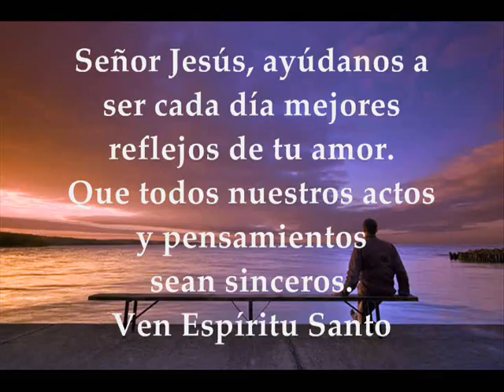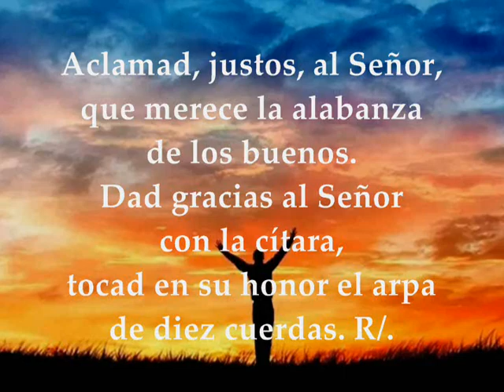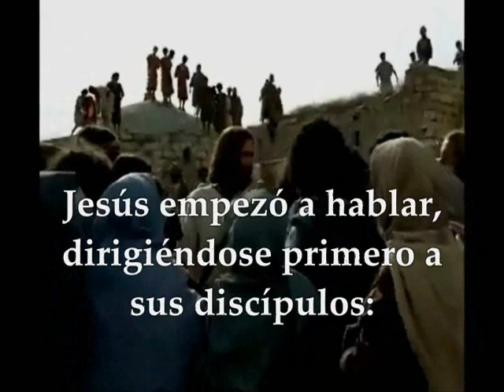Evangelio Lecturas Eucaristía Viernes 16 de Octubre de 2020 Lucas 12,1-7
Audio vídeo Lecturas y Evangelio Eucaristía Viernes 16 de Octubre de 2020 VIERNES XXVIII SEMANA TIEMPO ORDINARIO CICLO A Primera Lectura: De la carta del apóstol san pablo a los Efesios 1,11-14 SALMO: 32 1-2,4-5,12-13 R/. Dichoso el pueblo que el Señor se escogiócomohererdad EVANGELIO: Del Santo Evangelio según San Lucas 12,1-7 Lecturas del Viernes de la 28ª Semana del Tiempo Ordinario
PRIMERA LECTURA
Antes esperábamos en el Mesías. Vosotros habéis sido marcados con el sello del Espíritu Santo
Hermanos:
En Cristo hemos heredado también los hijos de Israel, los que ya estábamos destinados por decisión del que lo hace todo según su voluntad, para que seamos alabanza de sus gloria quienes antes esperábamos en el Mesías.
En él también vosotros, después de haber escuchado la palabra de la verdad – el evangelio de vuestra salvación -, creyendo en él habéis sido marcados con el sello del Espíritu Santo prometido.
Él es la prenda de nuestra herencia, mientras llega la redención del pueblo de su propiedad, para alabanza de su gloria. Palabra de Dios.
SALMO RESPONSORIAL
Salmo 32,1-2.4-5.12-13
R/. Dichoso el pueblo que el Señor se escogió como heredad.
Aclamad, justos, al Señor,
que merece la alabanza de los buenos.
tocad en su honor el arpa de diez cuerdas. R/.
La palabra del Señor es sincera,
y su misericordia llena la tierra. R/.
Dichosa la nación cuyo Dios es el Señor,
el pueblo que él se escogió como heredad.
El Señor mira desde el cielo,
se fija en todos los hombres. R/.
EVANGELIO
Hasta los cabellos de vuestra cabeza están contados
En aquel tiempo, miles y miles de personas se agolpaban. Jesús empezó a hablar, dirigiéndose primero a sus discípulos:
«Cuidado con la levadura de los fariseos, que es la hipocresía, pues nada hay cubierto que no llegue a descubrirse, ni nada escondido que no llegue a saberse.
Por eso, lo que digáis en la oscuridad será oído a plena luz, y lo que digáis al oído en recámaras se pregonará desde la azotea.
A vosotros os digo, amigos míos: no tengáis miedo a los que matan el cuerpo, y después de esto no pueden hacer más.
Os voy a enseñar a quién tenéis que temer: temed al que, después de la muerte, tiene poder para arrojara a la “gehenna”. A ese tenéis que temer, os lo digo yo.
¿No se venden cinco pájaros por dos céntimos? Pues ni de uno solo se olvida Dios.
Más aún, hasta los cabellos de vuestra cabeza están contados.
No tengáis miedo: valéis más que muchos pájaros».